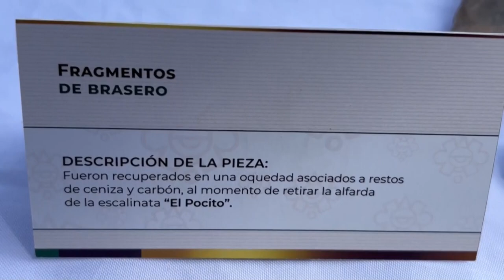Arqueólogos descubren nacimiento de agua sagrada en la Gran Pirámide de Cholula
El Instituto Nacional de Antropología e Historia (INAH) de México informó este miércoles del hallazgo de un nacimiento de "agua sagrada" en la Gran Pirámide de Cholula del centro del país, conocida por tener el mayor basamento piramidal del mundo.